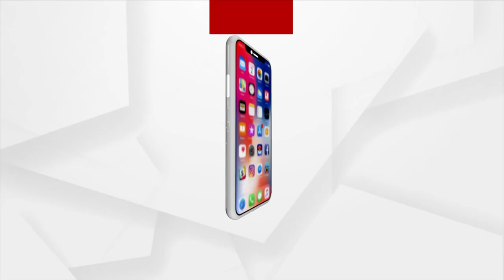ଗୋରୁ ବୋଝେଇ ଗାଡ଼ି ଜବତ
କୋରେଇ ଥାନା ନୂଆଗଡରେ ଗୋରୁ ବୋଝେଇ ଗାଡ଼ି ଜବତ ।  ଉଦ୍ଧାର ହେଲା ୪୦ରୁ ଅଧିକ ଗୋରୁ । ଭଦ୍ରକରୁ ହେଉଥିଲା ଚାଲାଣ । ଖବର ପାଇ ଅଟକ ରଖିଲା ବଜରଙ୍ଗ ଦଳ । ଘଟଣାରେ ୩ ଜଣଙ୍କୁ ଅଟକ ରଖିଛି ପୋଲିସ ।